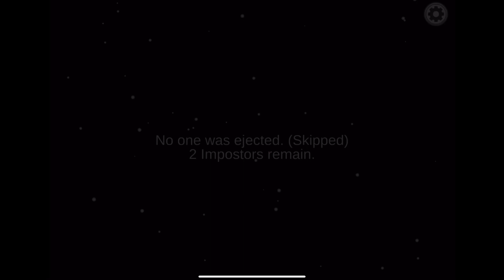I pretended to be:_____ (part 2)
What if I pretended to be _____ in Among Us? (PART 2)